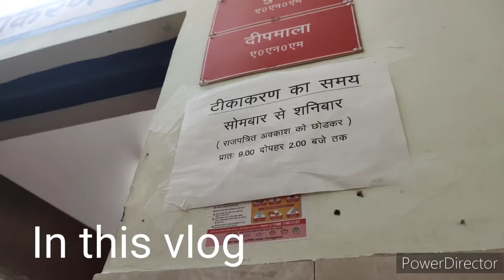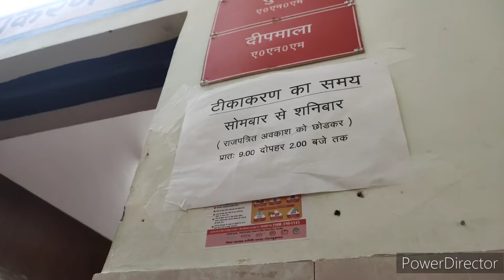4 बजे से उधम मचाया हुआ है इस लड़के ने up govt. hospital condition@takshaysmom8690